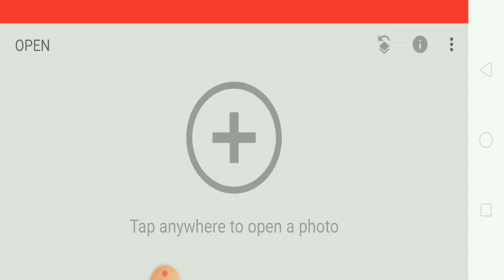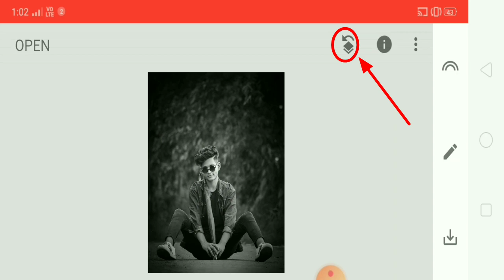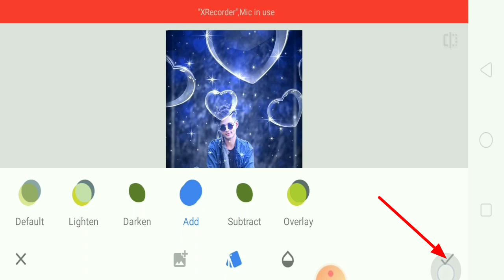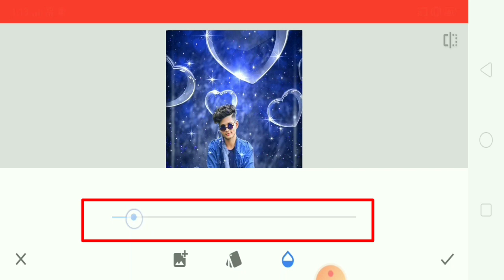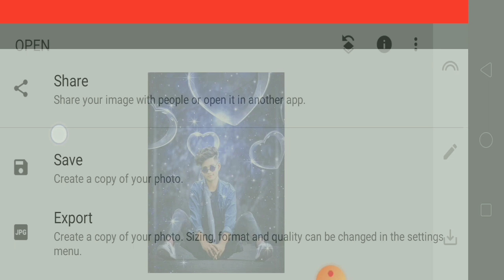Snapseed Amazing photo editing, Dil Background Effect Editing, Snapseed New Photo Editing, Blue Edit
Snapseed amazing photo editing, Dil background Effect Editing Snapseed,
Snapseed New Photo Editing Tutorial,
Blue Background Photo Editing 😍,

PNG Link :-

Special photo editing kaise karen,

Exposure Snapseed photo editing,

Snapseed se photo kaise editing Karen,

Snapseed se photo editing Karne Ka tarika kya hai,

  News reporting, touching, scholarship, education and research. Fair use in a use permitted by copyright statute that might otherwise be infringing
1.Snapsheet Merry Christmas photo editing,
1.Snapseed se photo editing kaise karen,
1.Snapseed photo editing Snapseed secret colour grading trick,
1. Snapseed photo editing 2021,
1. Snapseed photo editing tutorial,
1. How to use Snapseed,
1. Snapseed background colour change photo edit,
1. Snapseed best photo editing tutorial,
1. Snapseed amazing photo editing trick,
1. Snapseed styles photo editing tutorial,
1. Snapseed editing tutorial,
1. Snapseed background colour change,
1. Snapseed background colour change photo editing,
1.Snapseed background colour change kaise karen,
1.Snapseed editing tutorial, Snapseed editing,
1.Snapseed editing Malayalam,
1. Snapseed editing background change,
1. Snapseed editing video,
1.Snapdeald editing Telugu,
1. Snapseed editing photo,
 Snapseed editing Tamil, Snapseed editing face clean, Snapseed editing tricks,
Snapseed colour editing, Snapseed hair colour editing, Snapseed colour editing Malayalam,
Snapseed yellow colour editing, Snapseed background colour editing,
 Snapseed colour effect editing, Snapseed blue colour editing, Snapseed face colour editing, Snapseed shirt colour editing, Step seat hair colour Editing Malayalam,
Snapseed photo editing Tamil, Snapseed photo editing Malayalam,
 Snapseed photo editing tutorial, Snapseed photo editing new, Snapseed photo editing double exposure,
Snapseed editing tutorial, Snapseed editing,
 Snapseed photo editing,
 Photo editing,

Vinod Malviya
Editing Photo,

Editing,

Editing Videos,

Editing App,

Editing Video For YouTube,

Editing PicsArt,

Editing Background,

Editing Tutorial,

Photo,

Background Photo,

Photo Editing Kaise Karen,y